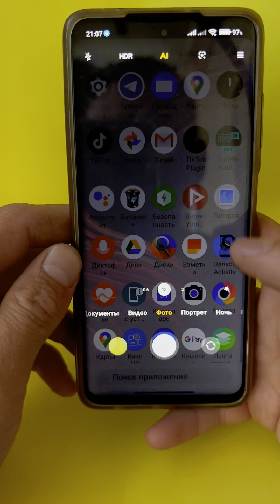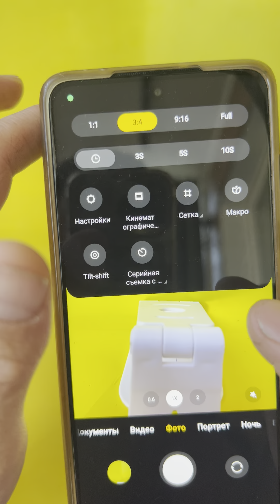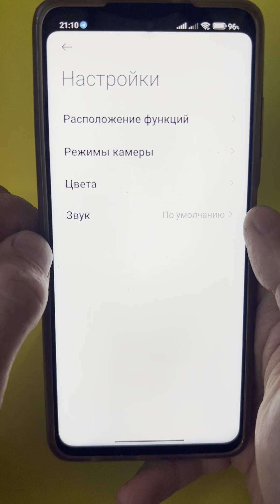Как улучшить камеру на любом телефоне андроид?